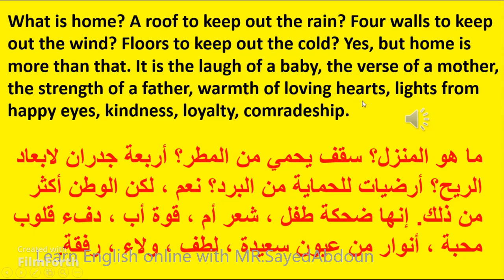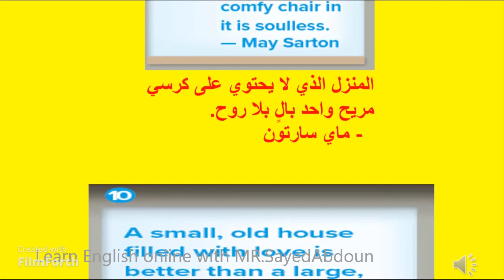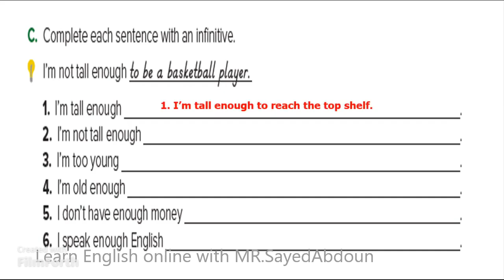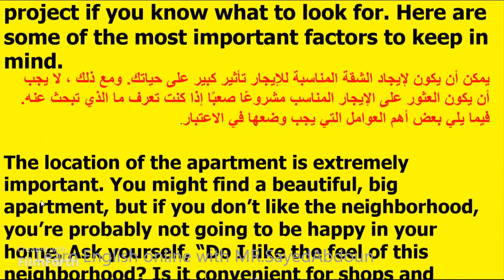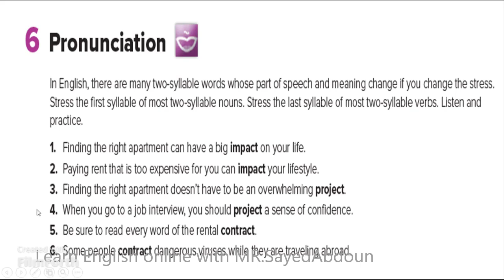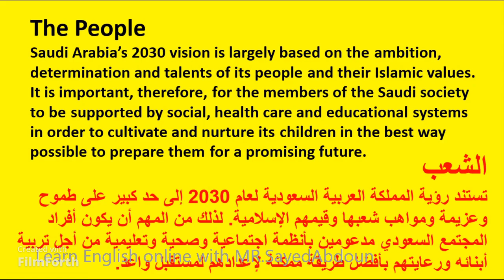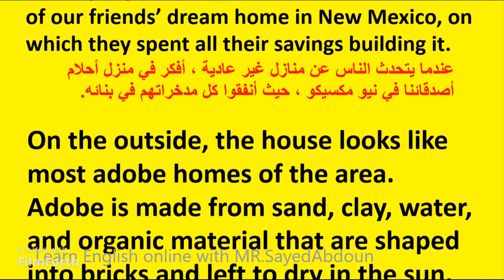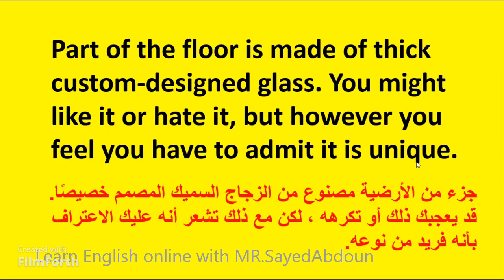Mega Goal 4 unit1 إنجليزى ثانى ثانوى الوحدة الاولى ف2